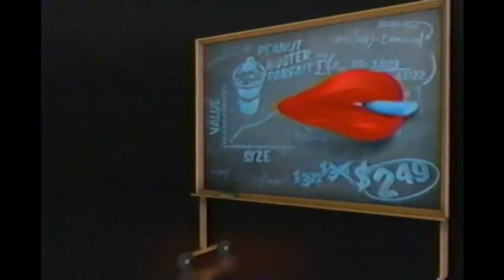DQ/Dairy Queen - If the lips only had a brain (2008, USA)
The lips referenced the Wizard of Oz.